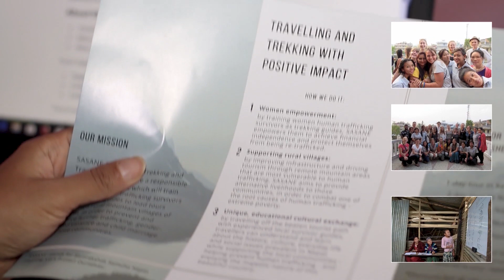SASANE Daily Operations (COVID-19 safety protocols)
SASANE has been performing daily tasks by following the safety protocols to ensure everyone under our roof are safe and stronger amidst this pandemic. Please click on the links below for more details about SASANE